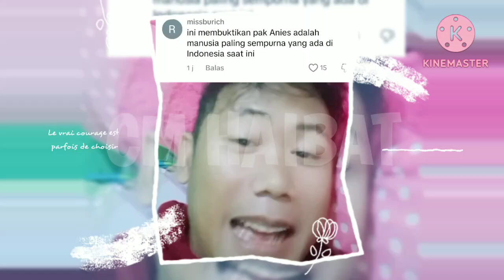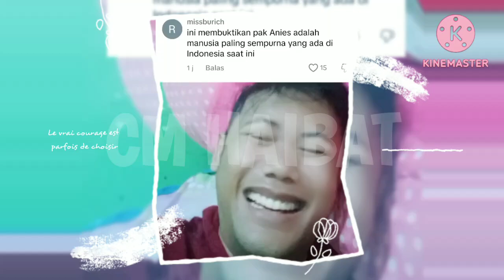Abang ini ngakak mendengar anak Abah bilang Anies adalah manusia paling Sempurna melebihi Rasul